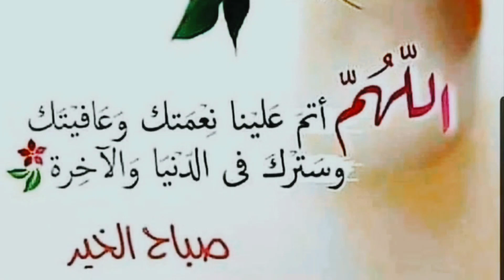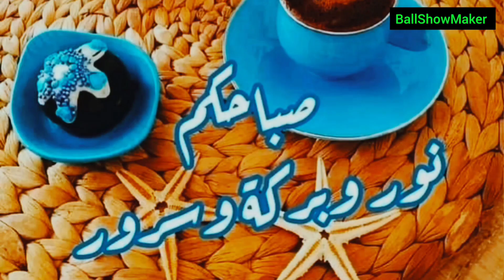حينما أسقط الاهلي بطل أمريكا (كأس العالم للأندية) هدف قفشة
هدف فوز الاهلي ضد سياتل هدف قفشة اليوم ضد سياتل
الاهلي
الاهلي اليوم
ملخص الاهلي اليوم
اهداف الاهلي اليوم
ملخص مباراة الاهلي اليوم
ملخص الاهلي وسياتل
الاهلي وسياتل اليوم
ملخص اهداف الاهلي وسياتل اليوم
مباراة الاهلي وسياتل اليوم
ملخص مباراة الاهلي وسياتل ساوندرز

أهداف اليومAl Ahly vs Seattle live stream today
Al Ahly vs Seattle live

بث مباشر مباراة الاهلي وسياتل ساوندرز اليوم في كاس العالم للاندية
مباراة الاهلى اليوم
الاهلي مباشر
مباراة الاهلى اليوم بث مباشر
بث مباشر الاهلي
ماتش الاهلى اليوم مباشر
مباراه الاهلي اليوم
الاهلى اليوم مباشر
مباراه الاهلي بث مباشر
بث مباشر al ahly live
بث مباشر مباراة الاهلى اليوم
مباراة الاهلي اليوم بث مباشر
مباراة الاهلي مباشر
ماتش الاهلي اليوم
مباراة الاهلى اليوم مباشر
مباراة الاهلى مباشر اليوم
مباراة الاهلى بث مباشر اليوم
الاهلي مباشر اليوم
الاهلي اليوم مباشر
الاهلي بث مباشر
الاهلي بث مباشر اليوم
الاهلي اليوم بث مباشر
بث مباشر مباراه الاهلي
مباراه الاهلي اليوم
ماتش الاهلي
بث مباشر مباراة الاهلى وسياتل ساوندرز
بث مباشر مباراة الأهلي وسياتل سوندرز اليوم
بث مباشر مباراة الاهلى وسياتل ساوندرز قناة اون سبورت
بث مباشر مباراة الاهلى وسياتل ساوندرز اليوم يلا شوت
مشاهدة مباراة الاهلى وسياتل ساوندرز اليوم بث مباشر
مشاهدة مباراة الاهلي وسياتل ساوندرز اليوم بث مباشر
مباراة الاهلى وسياتل ساوندرز
مباراة الاهلى وسياتل ساوندرز اليوم
مباراة الاهلى وسياتل ساوندرز اليوم مباشر
مباراة الاهلى وسياتل ساوندرز اليوم بث مباشر
مباراة الاهلي وسياتل ساوندرز بث مباشر
مباراة الاهلى وسياتل ساوندرز امس
مباراة الاهلى وسياتل ساوندرز مباشر اون سبورت
مباراة الاهلى وسياتل ساوندرز كاملة
مباراة الاهلى وسياتل ساوندرز اليوم كاملة
مباراة الاهلى وسياتل سوندرز مباشر
الأهلي وسياتل سوندرز
سياتل سوندرز ضد الاهلي
سياتل سوندرز والأهلي اليوم
 بث مباشر الأهلي وسياتل سوندرز اليوم
الاهلي وسياتل سوندرز اليوم
مباراة الأهلي وسياتل سوندرز اليوم
الأهلي وسياتل سوندرز بث مباشر
الأهلي وسياتل سوندرز مباشر
أهداف مباراة الأهلي وسياتل سوندرز
ملخص مباراة الأهلي وسياتل سوندرز
نتيجة مباراة الأهلي وسياتل سوندرز
مباراة الاهلي اليوم في مونديال الاندية
هدف بيرسي تاو اليوم ضد سياتل سوندرز
هدف محمد شريف اليوم ضد سياتل سوندرز
هدف حسين الشحات اليوم ضد سياتل سوندرز
هدف الاهلي الثاني اليوم ضد سياتل سوندرز
هدف محمد مجدي افشه اليوم في سياتل سوندرز
هدف سياتل سوندرز الثاني اليوم ضد الاهلي
بث مباشر مباراة الاهلي وسياتل سوندرز اليوم
بث مباشر لمباراة الاهلي وسياتل سوندرز اليوم
بث مباشر الاهلي ضد سياتل سوندرز اليوم
بث مباشر الاهلي اليوم
بث مباشر مباراة الاهلي وسياتل سوندرز
مباراة الاهلي في كاس العالم للاندية
الاهلي وسياتل سوندرز في مونديال الاندية
بث مباشر مباراة الاهلي امام سياتل سوندرز
الأهلي وسياتل سوندرز اليوم
الاهلي اليوم ضد سياتل سوندرز
الاهلي ضد سياتل سوندرز اليوم
الاهلي امام سياتل سوندرز
مباراة الأهلي وسياتل سوندرز
الاهلي وسياتل سوندرز
مباراة الاهلي اليوم
مباراة الاهلي مباشر
ماتش الاهلي اليوم
مباراه الاهلي اليوم
الاهلى بث مباشر الان
الاهلى بث مباشر اليوم
الاهلى بث مباشر on sport
الاهلى بث مباشر اليوم يلا شوت
الاهلى بث مباشر يلا شوت
الاهلى بث مباشر يلا شوت الجديد
الاهلى بث مباشر يوتيوب
الاهلى بث مباشر فيس بوك
مباراة الاهلى بث مباشر يلا شوت
الاهلى اليوم بث مباشر يلا شوت
الاهلى وسياتل سوندرز بث مباشر يوتيوب
بث مباشر مباريات اليوم الاهلى يلا شوت
بث مباشر ماتش الاهلي وسياتل سوندرز
مباراة الاهلي وسياتل سوندرز بث مباشر
مباراة الاهلي وسياتل سوندرز مباشر
ماتش الاهلي وسياتل سوندرز بث مباشر
ماتش الاهلي وسياتل سوندرز مباشر
بث مباشر الاهلي وسياتل سوندرز
بث مباشر الاهلي وسياتل سوندرز اليوم
الاهلي وسياتل سوندرز اليوم بث مباشر
الاهلي وسياتل سوندرز اليوم مباشر
الاهلي وسياتل سوندرز بث مباشر
الاهلي وسياتل مباشر
ماتش الأهلي وسياتل
ماتش الأهلي وسياتل مباشر
ماتش الأهلي وسياتل بث مباشر
مباراة الأهلي بث مباشر اليوم
مباراة الاهلي بث مباشر اليوم
بث مباشر مباراة النادي الاهلي
بث مباشر مباراه الاهلي اليوم
بث مباشر مباراة الأهلي
البث المباشر لمباراة الاهلي
مباراة الاهلي اليوم مباشر
مباراه الاهلي اليوم بث مباشر
مباراه الاهلي اليوم مباشر
ماتش الاهلي اليوم بث مباشر
ماتش الاهلي اليوم مباشر
بث مباشر مباراة الاهلي
النادي الاهلي بث مباشر
مباراة الاهلي مباشر
مباراة الأهلي اليوم بث مباشر
مباريات اليوم الاهلي بث مباشر
مباريات اليوم الاهلي مباشر
مباراة الأهلي بث مباشر
مباراة الاهلي مباشر
بث مباشر مباراة الأهلي اليوم
مباراة الأهلي اليوم مباشر
بث مباشر الاهلي وسياتل
الاهلي وسياتل بث مباشر
الاهلي وسياتل مباشر
ماتش الاهلي مباشر
مباراة الأهلي مباشر